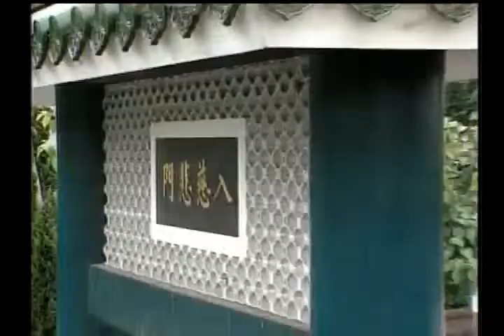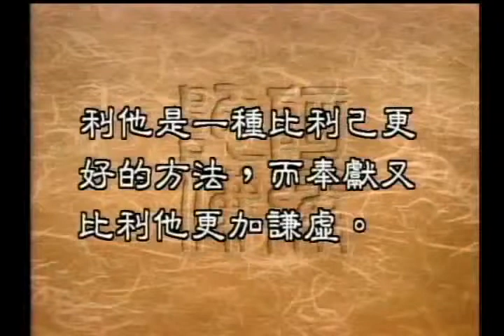圣严法师开示：奉献，与利他的关系